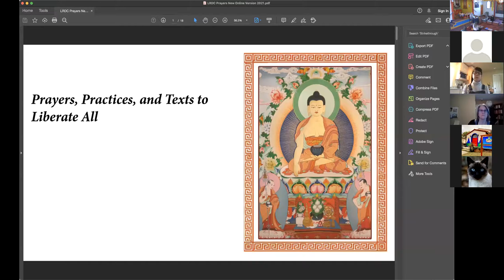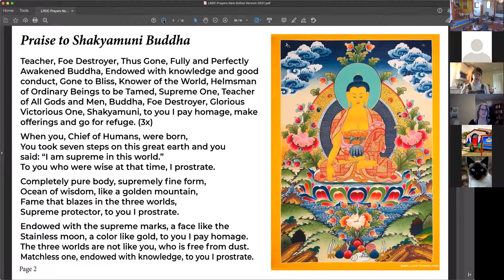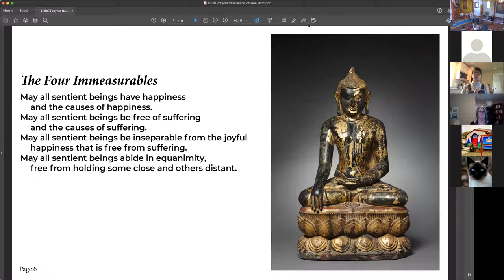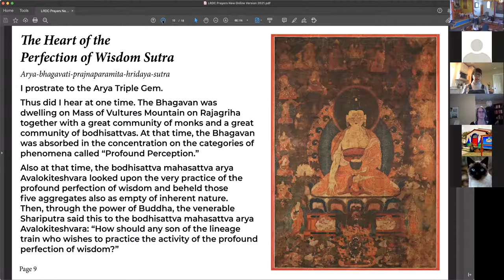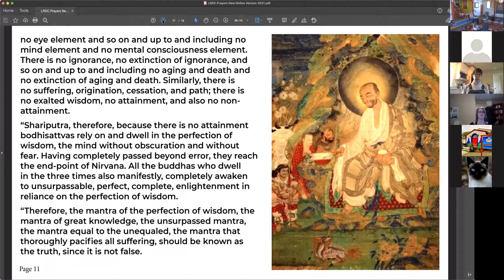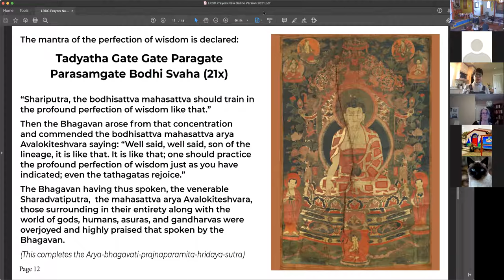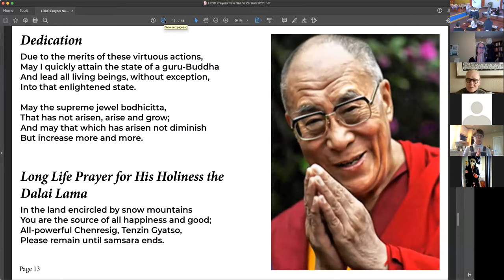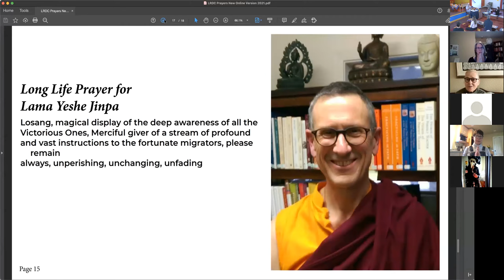Sunday Service - January 16, 2022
Dharma student Bradley Yeargain speaks on what it means to rely upon the teacher.  What qualities do we look for in a teacher and what qualities do we as students need to cultivate in ourselves.